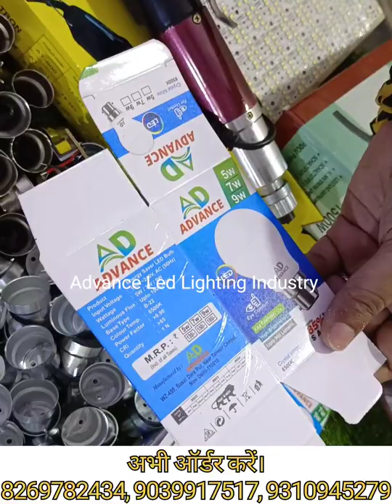बिजनेस कैसे शुरू करें ?? ।। हमारे साथ Led लाइट का बिजनेस शुरू करे मात्र 10999/- में ।।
Hello Dosto !! We are provider and manufacture of Inverter Bulb, candle light, Tubelight, dob lights, Street lights, dome light, flood lights, conceal lights..
You can call or Whatsapp on this number !!